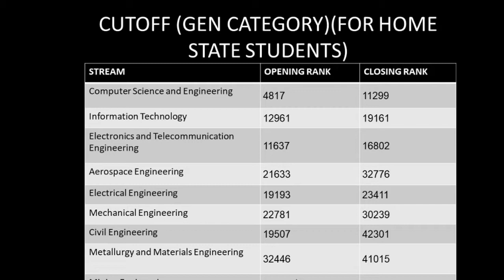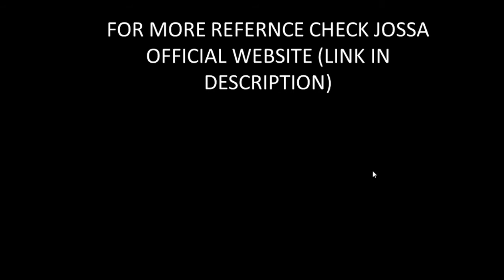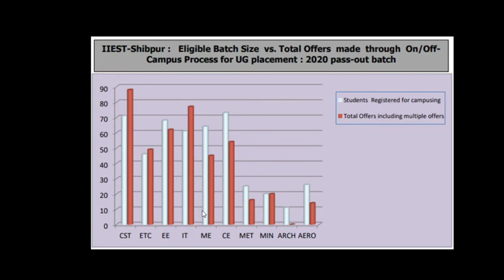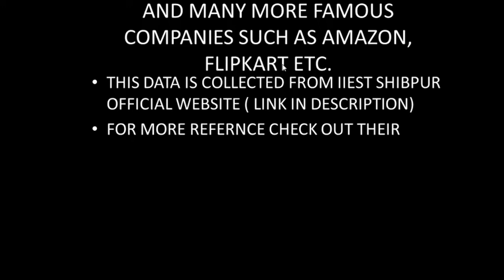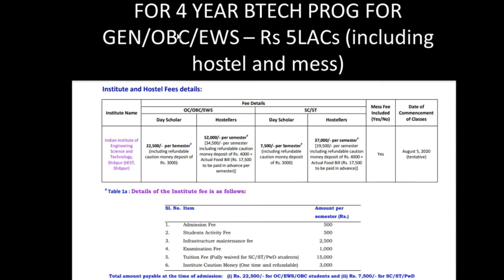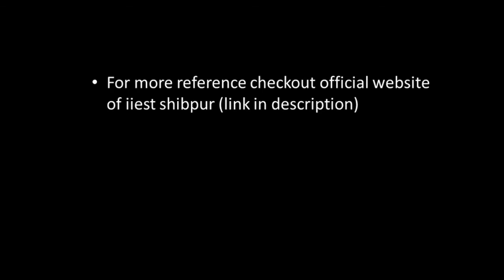🔴IIEST Shibpur | BEC | BESU |COLLEGE REVIEW| PLACEMENTS | CUTOFF | FEES| CAMPUS| HOSTEL| THE CLASSES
Welcome to The Classes!
In this video IIEST,SHIBPUR also known as Indian institute of engineering,science and Techonology is featured.

Products used :
Dell laptop
HP laptop
Tablet Pen

For references:
Python book as reference
C++ book as reference
C language book as reference
Data structures and algorithms

chapters:
00:00 :start
00:26 :introduction
02:49 :hostels
05:15 :fests and sports
06:33 :cutoff
09:11 :placements
11:40 :fees

THANKYOU!!